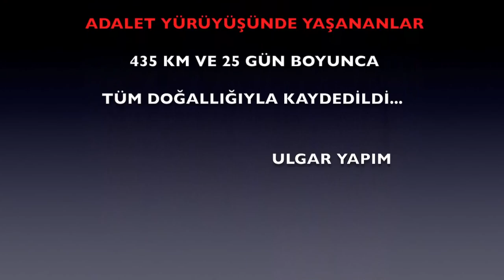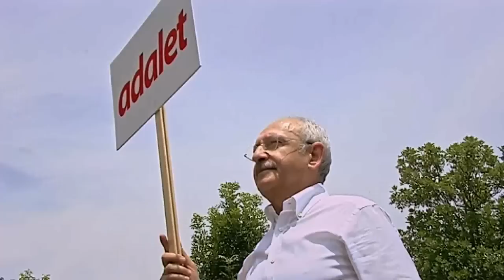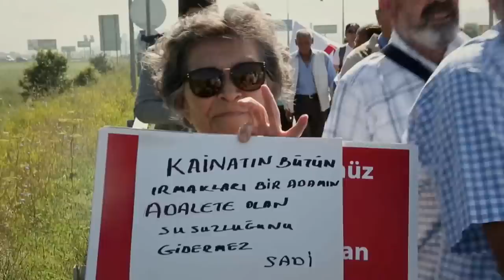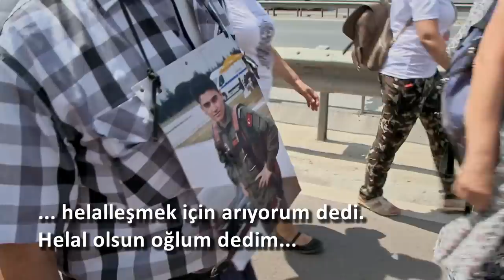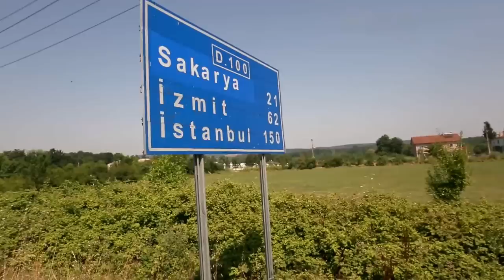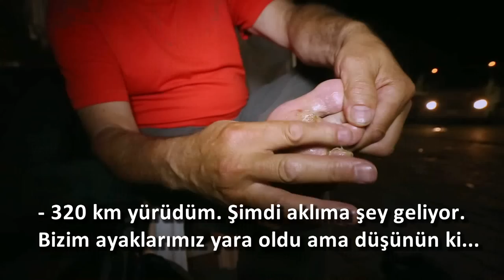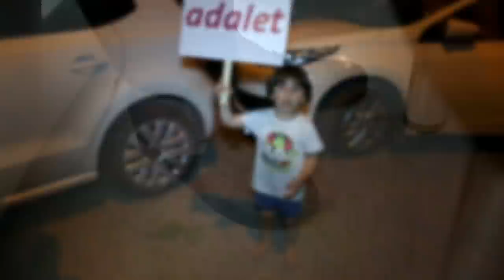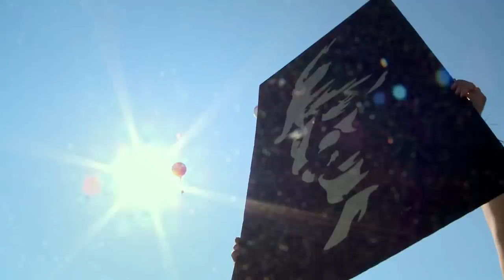ADALET BELGESELİ 14/06/2018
ADALET BELGESELİ